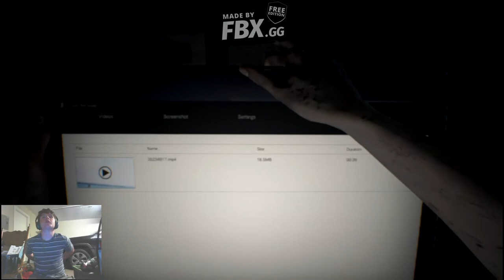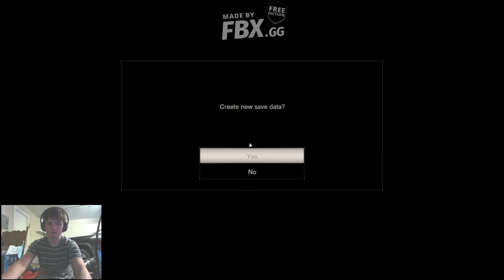RESIDENT EVIL 7 biohazard episode 1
re7 normal mode, with albert, no mods